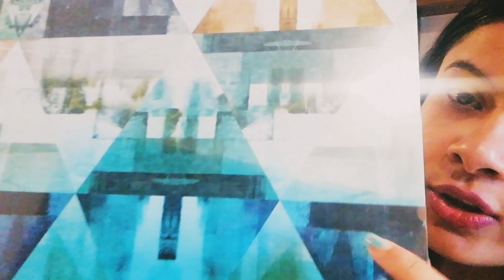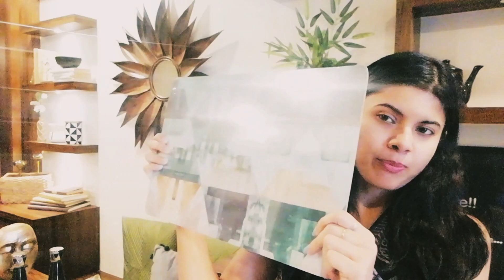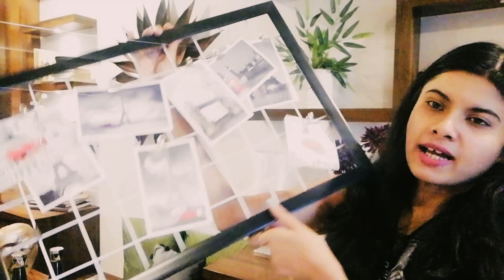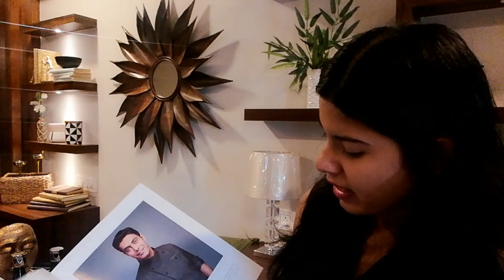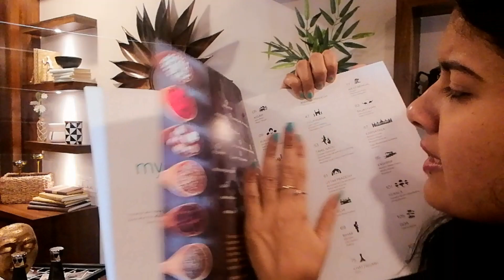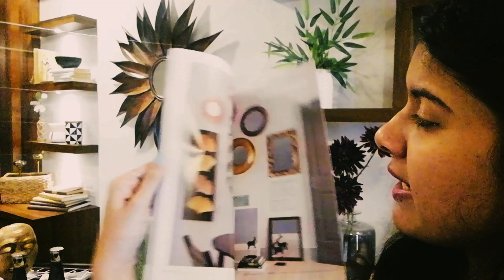Home Centre Haul | My Home Centre Collection | Artifacts in India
Home decor shopping haul from Home centre. Indian Vlogger video in Hindi.

This Home Centre is located in Oasis mall, Sony world Signal

Watch till end and relax.

This video is posted on a HD quality, so if you want to experience the finest quality please switch on to 720p or above viewing resolution.

I am Shona , a law graduate from Bangalore, also Vastu and design consultant .

I post videos on a daily basis.
My contents are mostly my lifestyle vlogs, cooking recipes, Interior design tips, Vastu tips, travel vlogs, informative videos, products reviews and much more.

All the content featured on this channel (Except the music used) are copyrighted content . Any use of pictures /videos, thumbnails from this video is not permitted without taking prior consent from the creator.